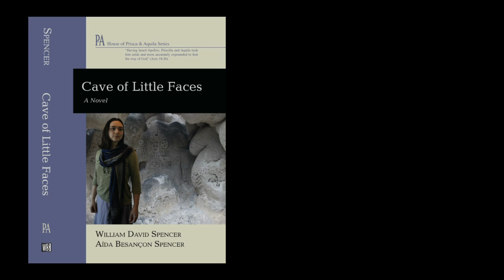Cave of Little Faces: Who's on the Cover?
Interview with book cover model and Still Small Theatre Troupe founder and director JASMINE MYERS by Aída Besançon Spencer and William David Spencer, authors of Cave of Little Faces.

Cave of Little Faces(Wipf and Stock Publisher's House of Prisca and Aquila Series)

Cave of Little Faces - What's It All About?